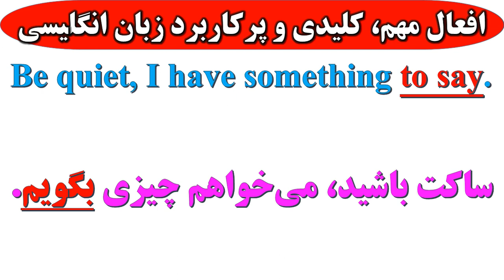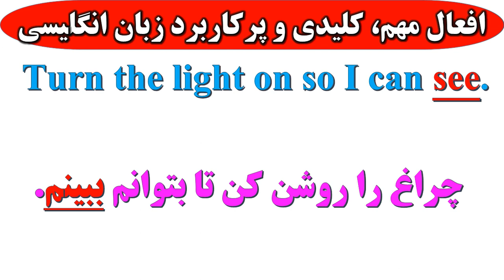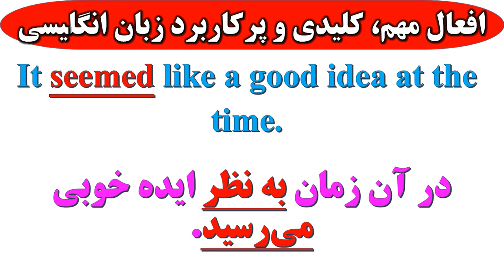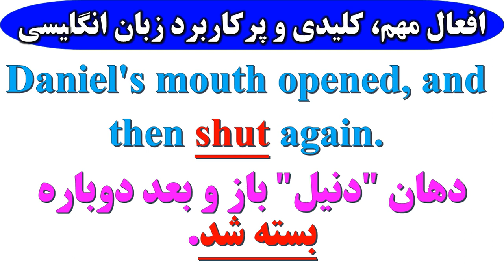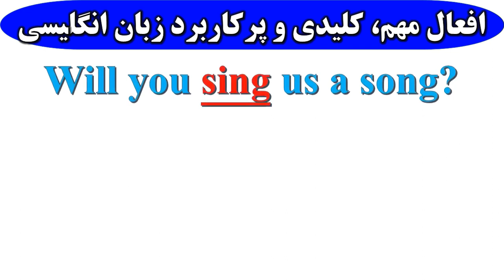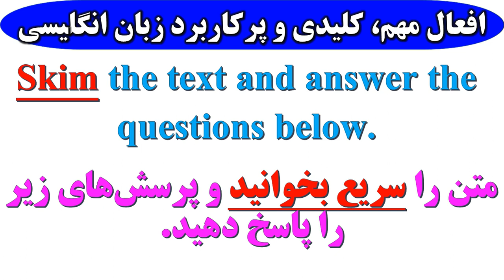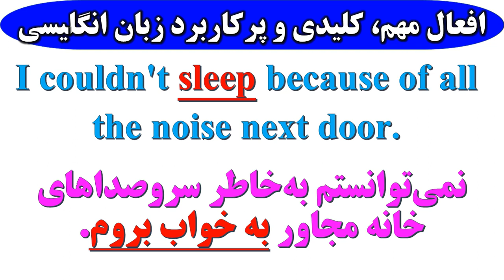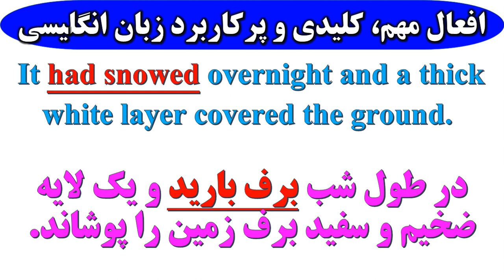افعال کلیدی، مهم و پرکاربرد زبان انگلیسی به فارسی | بخش دهم